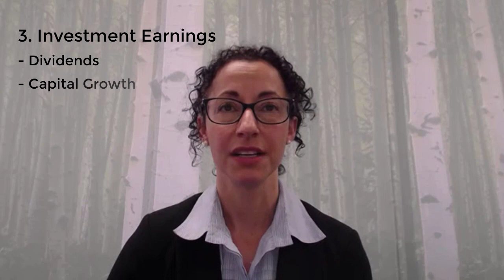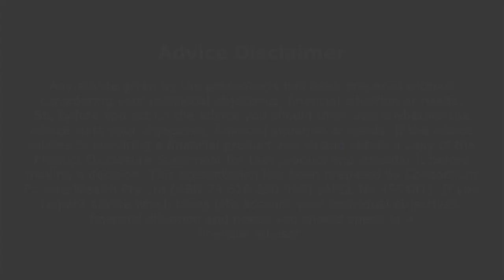How to decode your Super statement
Just received your annual Superannuation statement? Let's take a look, decode the finance jargon and ensure your Super is working for you.

Download your FREE Home Loan Nightmares eBook //
Five things the bank doesn't want you to know!

Download your FREE Superannuation Cheat Sheet //
Five proven ways to protect your retirement + investment income

Advice Disclaimer || Any advice given by the presenter/s has been prepared without considering your individual objectives, financial situation or needs. So, before you act on the advice you should think about whether the advice suits your objectives, financial situation or needs. If the advice relates to acquiring a financial product you should obtain a copy of the Product Disclosure Statement for that product and consider it before making a decision. This presentation has been prepared by Consortium Private Wealth Pty Ltd (ABN 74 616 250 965) (AFSL 495401). If you require advice which takes into account your objectives, financial situation and needs you should speak to a financial adviser.

Robert Goudie, Ashley Rowan and Olivia Glare are authorised representatives of Consortium Private Wealth Pty Ltd. Registered Office: 24A Darlot Street, Horsham VIC 3400 (ABN 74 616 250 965) (AFSL 495401).